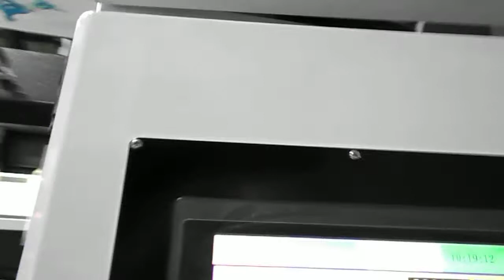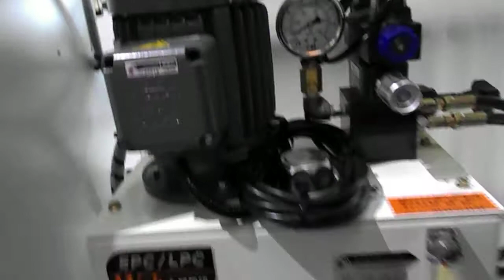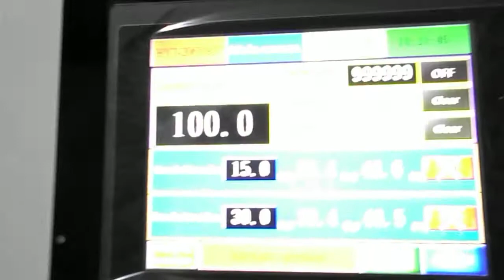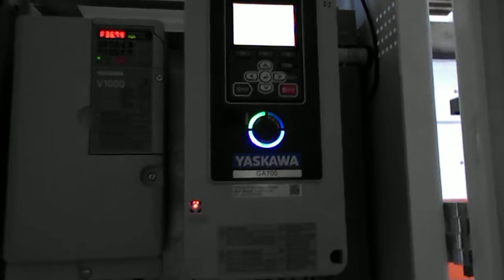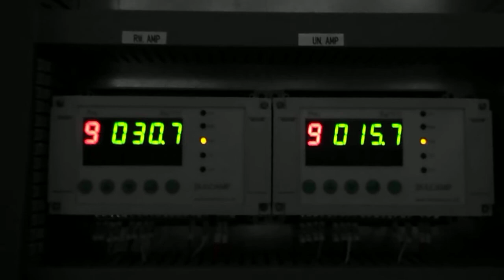Серия NRP Botheven Machinery - флексографическая машина (печать с рулона на рулон)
Рулон полипропиленовой ткани после круглоткацкого станка устанавливается на печатную машину стекового типа и рисунок наносится при перемотке рулона.